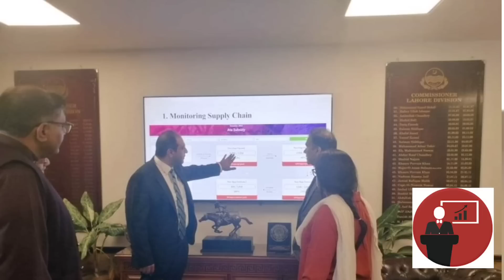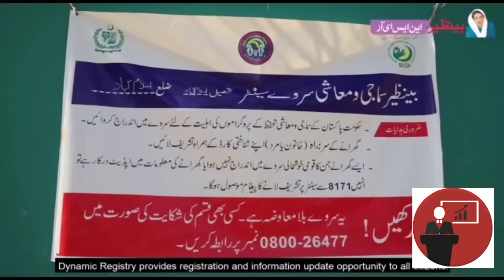8070 atta CNIC Registration || 8171 Benazir incom suport program 8500 || 8171 Ata